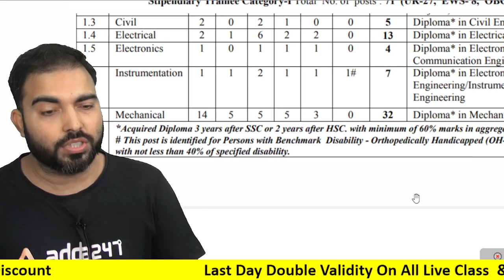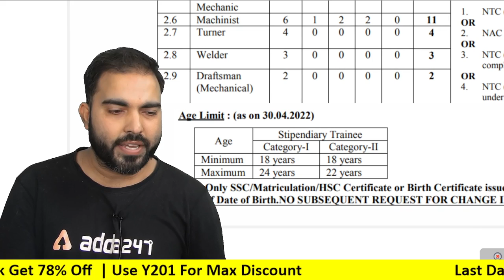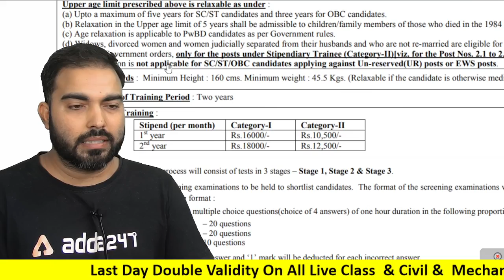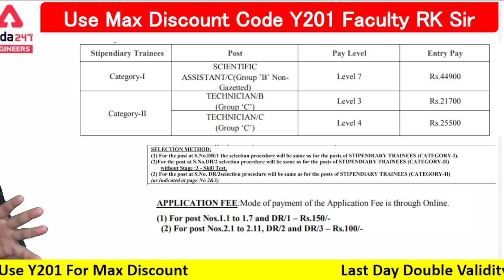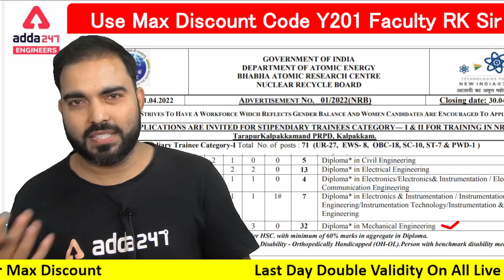Vacancy - 260 / BARC stipendiary trainee 2022 Notification for Diploma & ITI